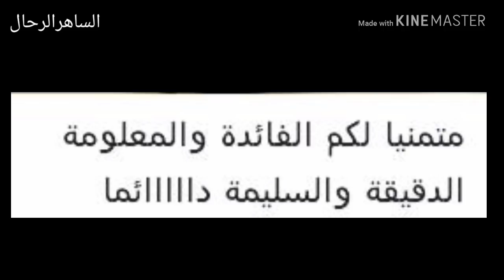معالجة الأخطاء في طرق قياس الرموز والإشارات الأثرية ( ١ )